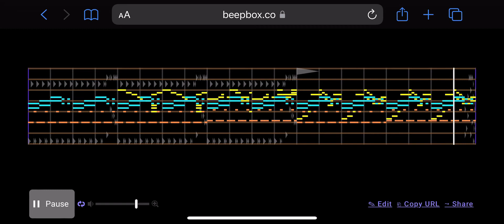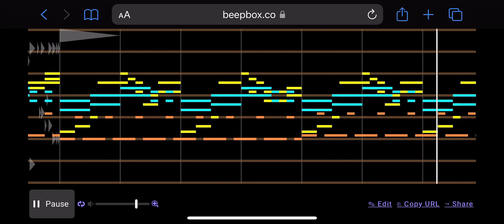Experiment (BeepBox)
I decided to try beep box, which is pretty different than I’m used to, but is pretty good! I especially like the different synth instruments that it has, because they have an ambient echo effect, whatever you call it, that is not possible with the program I usually use. Very cool!

Hopefully this track came out good!

Made with BeepBox 4.0.1